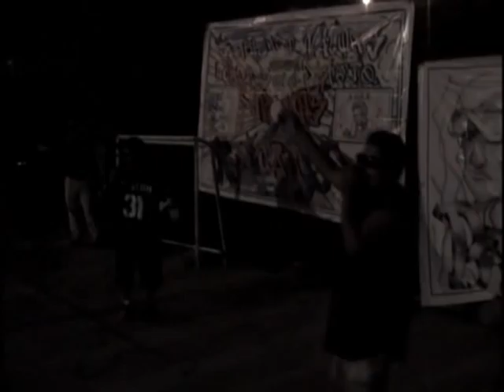FESTIVAL REGGAETON COMAS